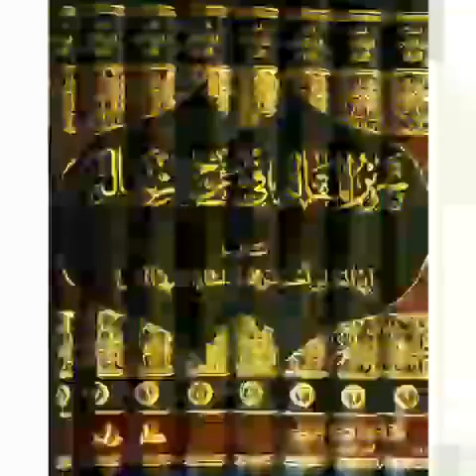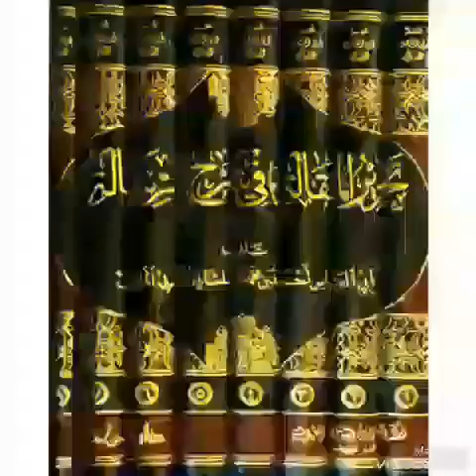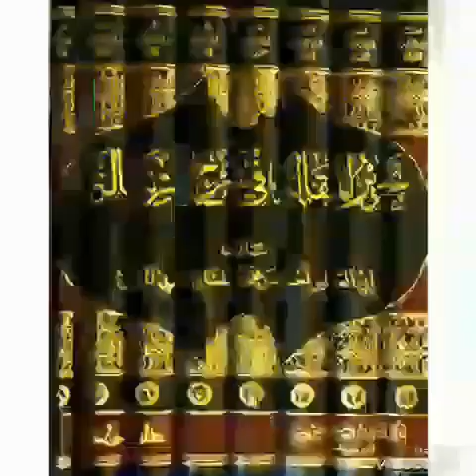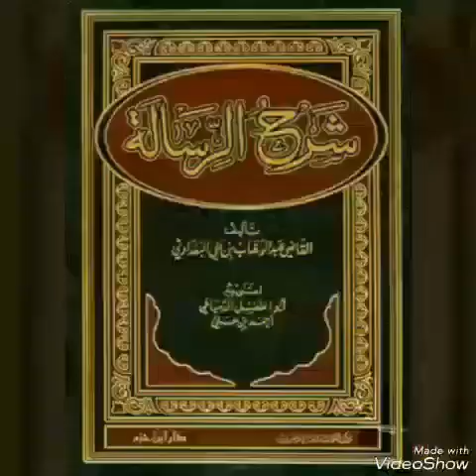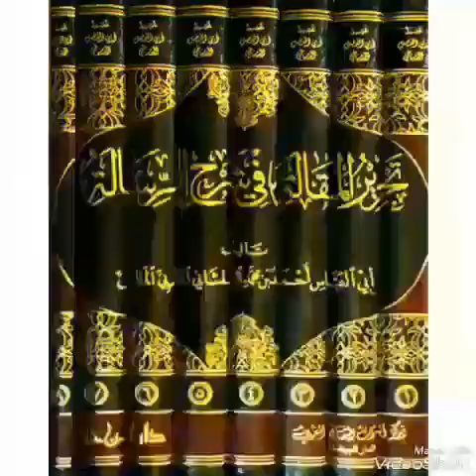شرح الرسالة#1_باب_طهارة_الماء_والثوب_والبقعةMADIAKHO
Soninko.com